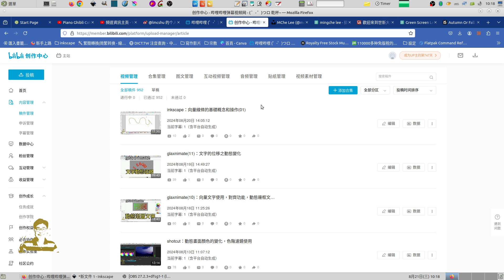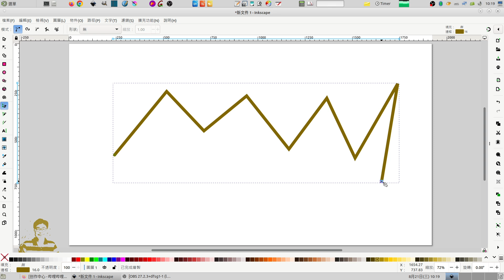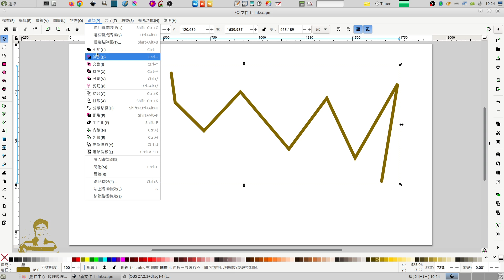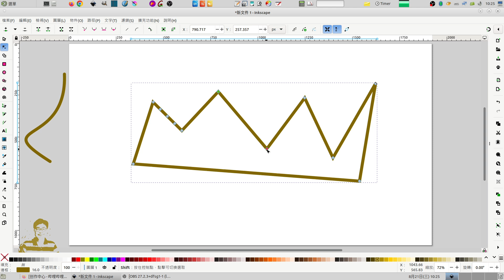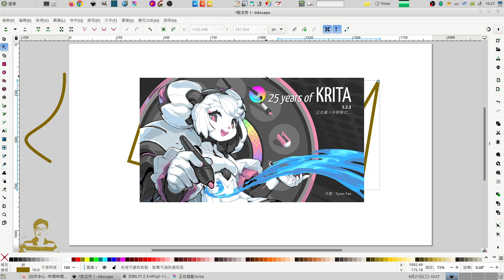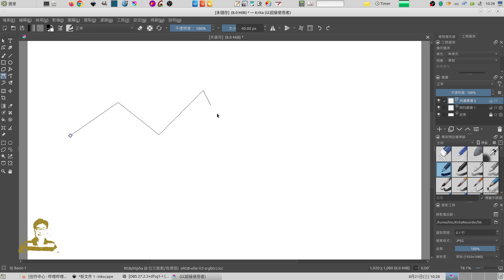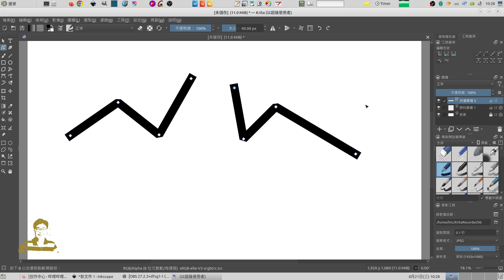inkscape：向量線條的基礎概念和操作(02)